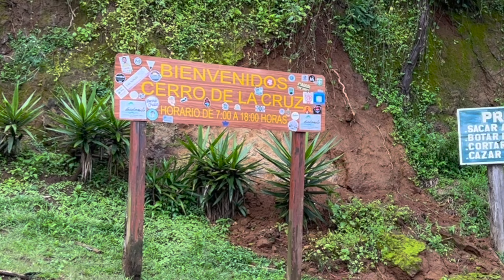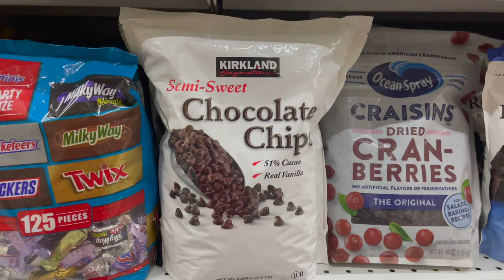2 Days in Antigua, Guatemala! | Trying Guatemalan Food & Exploring Sites!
We explore Antigua, Guatemala for  2 days as we begin a multi-month Latin America trip. We try Guatemalan food for the first time and explore popular tourist sites throughout the city including the Santa Catalina Arch, Cerro de la Cruz (Hill of the Cross) and the San Fransisco Cathedral among others. We also prepare to hike Acatenango which will be in our next video!

Liz & Alex

About us: We are a married couple that love outdoor-based adventures, travel and are in constant pursuit of audacious goals. We love hiking, rock climbing, mountaineering, backpacking, biking, and scuba diving. We prefer independent based adventures so tend to choose those, over tours. We absolutely love to explore this beautiful world!